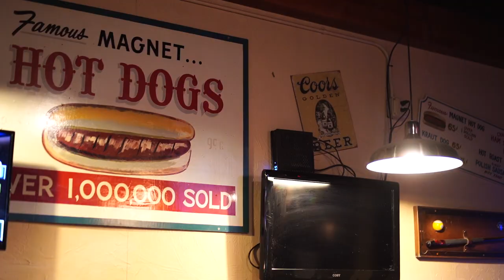Magnet on Main Grand Opening Video Promo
Oshkosh
Friday Feb 21 2020
Video: Kevin McHugh